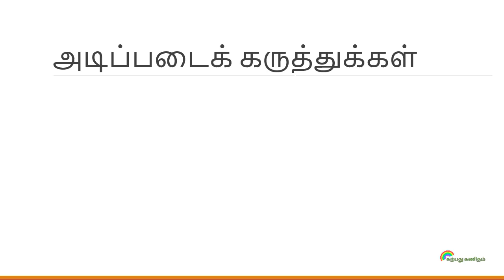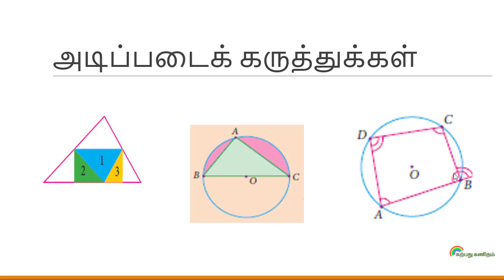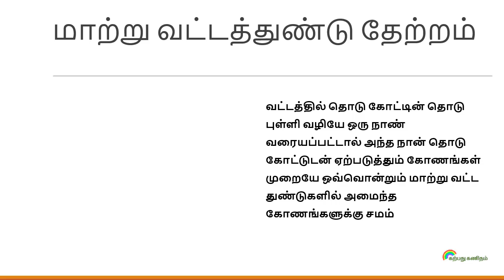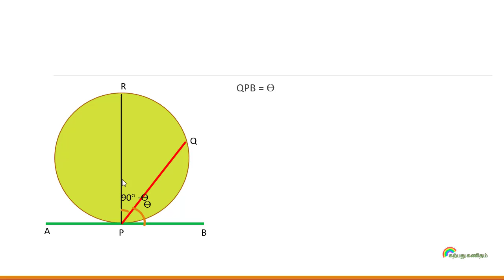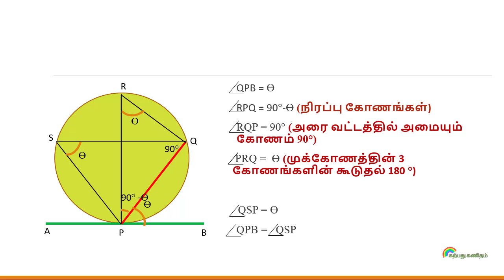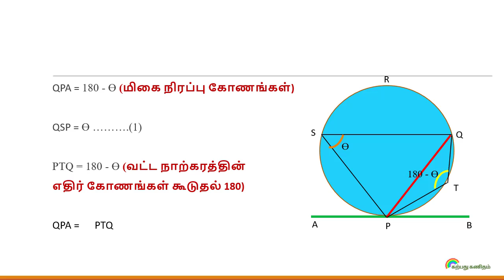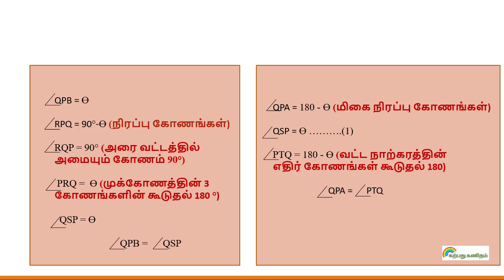10TH MATHS THEOREM மாற்று வட்டத்துண்டு தேற்றம் EASY STEP BY STEP EXPLANATION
THIS VIDEO EXPLAINS ALTERNATE SEGMENT THEOREM (மாற்று வட்டத்துண்டு தேற்றம்). AS A TEACHER I KNOW HOW THE CHILDREN APPROACHES A THEOREM.. EITHER THEY BYHEART OR THEY WONT SHOW ANY INTEREST TO LEARN IT. here in this video i have explained the theorem step by step in animation mode. definitely this will be useful for the beginners as well as for those who are approaching exams. for theorem and terms in english

karpadhu kanitham
karphadhu kanitham